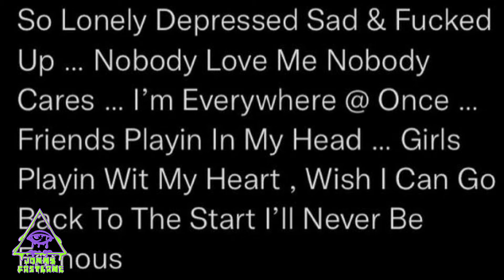Kodak Black deletes his social media after checking into rehab